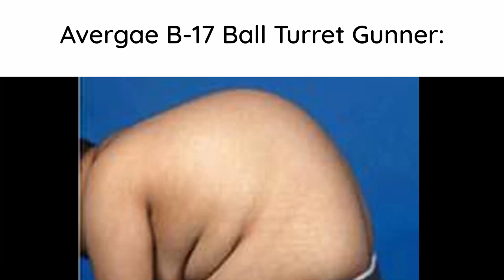Air Force Slander 2024...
GO SUB